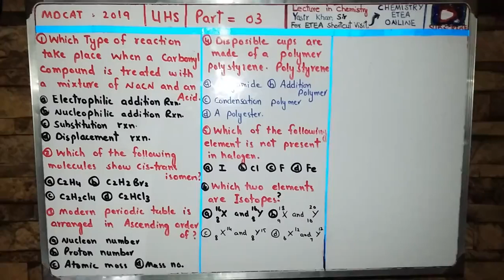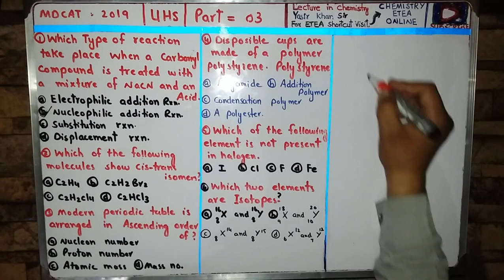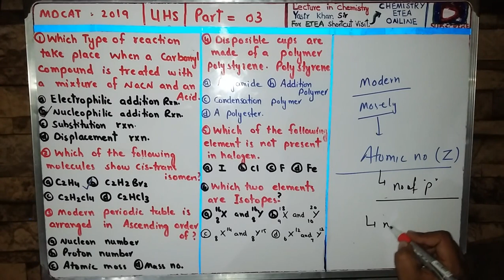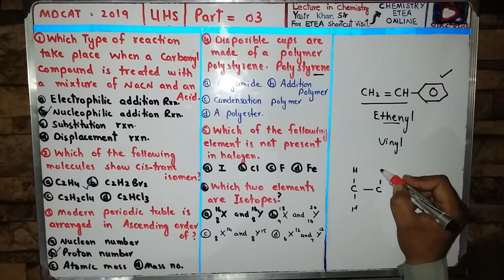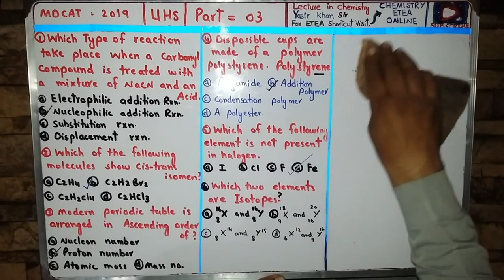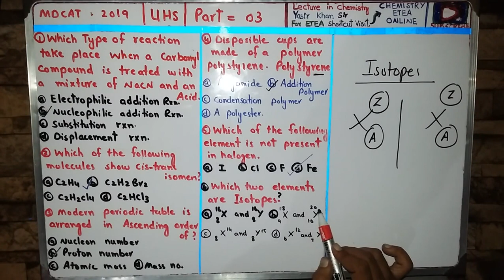MDCAT 2019//Chemistry full paper discussion//Part3//By YK sir